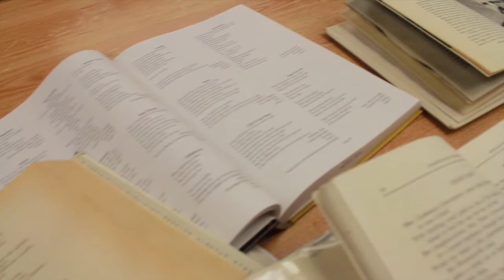Viral Video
This video is about Viral Video